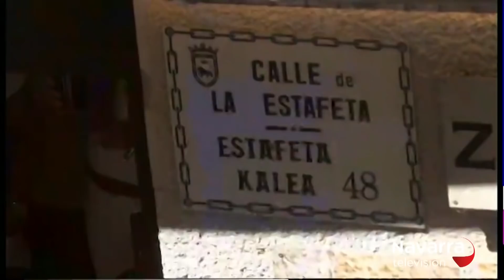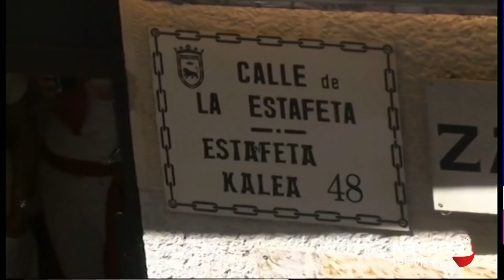Viva San Fermín, Gora San Fermín 07/07/19 Parte 4